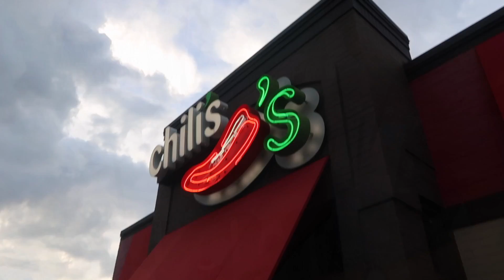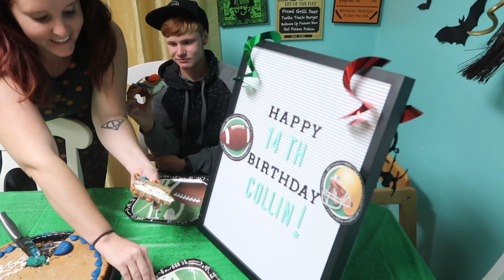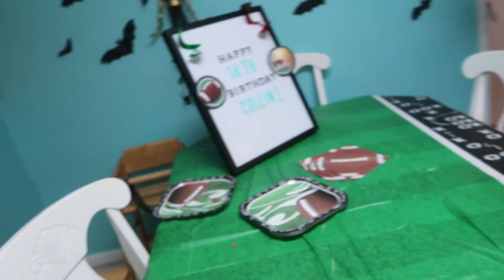Collin's 14th Birthday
Today we celebrated Collin's 14th Birthday. I can't believe he is 14 years old already. Something about this number just got to me today... my baby is growing up. We celebrated him all day and had such an awesome day together as a family. Make sure to leave a "Happy Birthday" in the comments below.

Under Armour Football Gloves:

 Blue and Black Nike Football Cleats:

Speed and Agility Training Kit:

Grip Boost Gel for Football gloves:

Our Vlog Gear:
Memory Card

livea_younglife